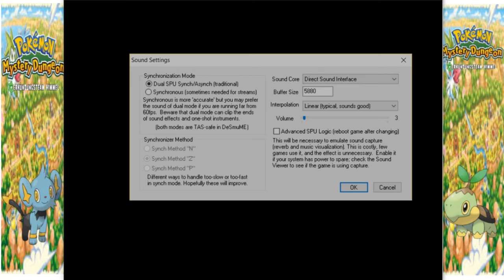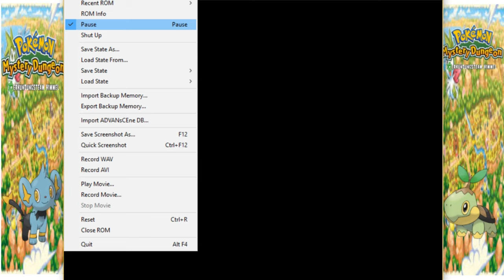Reptains Opfer!: Pokemon Mystery Dungeon Erkundungsteam Himmel #40